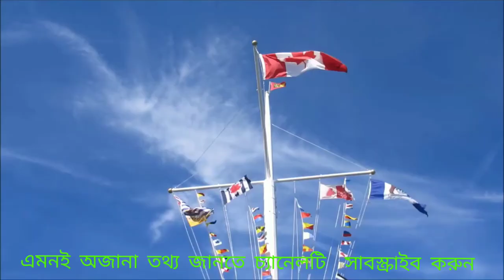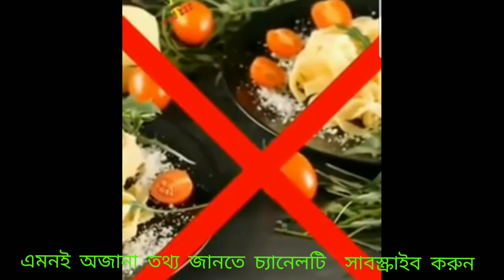বিমানের ৩টি অজানা তথ্য। যা যাত্রীদের কাছে গোপন রাখা হয়।unknown facts about airplanes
বিমানের এমন কিছু বিষয় থাকে যা যাত্রীদের কাছে গোপন রাখা হয়। এমনই ৩টি বিষয় নিয়ে আমাদের আজকের ভিডিও।
In the airplane  There are some things that are kept secret from the passengers.  Today's video is about 3 such topics.

Brazil, known for its football, is the largest country in South America. About 75% of the Amazon rainforest is located in Brazil.  Sex is cheaper than cigarettes in this country. Prostitution is legal in this country.